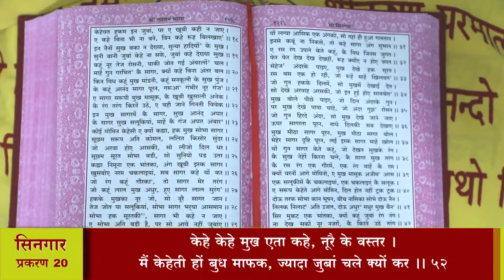श्री तारतमसागर (प्रशिक्षण) दैनिक 15-11-2020